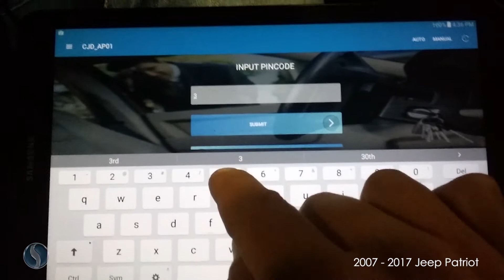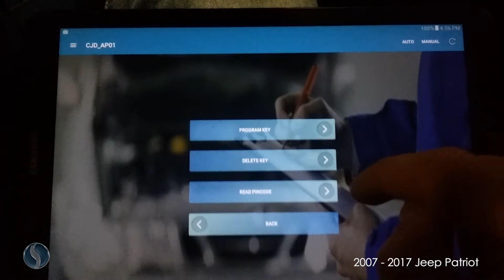How to Program a Remote Head Key to a 2007 - 2017 Jeep Patriot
This video will show you how to program a remote head key to a 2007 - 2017 Jeep Patriot using SmartBox™ Automotive.